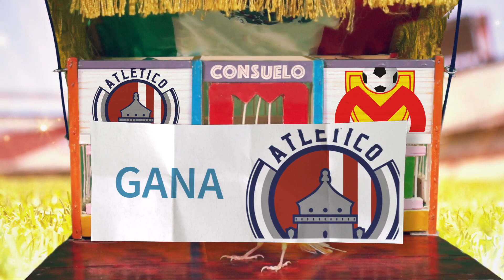Predicciones Jornada 7 Liga MX Apertura 2019 ⚽️ | Pronóstico Liga MX | Quiniela Futbol Agosto 2019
Nuestro pájaro Consuelo te da sus predicciones de la Jornada 7 de la LIGA MX Apertura 2019.

Pronósticos de la JORNADA 7 APERTURA 2019